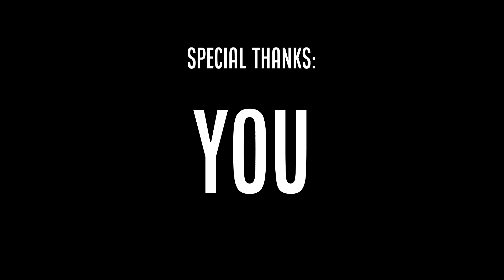Ep. 56 - It's Our 1 Year Anniversary! Here Are Our TOP Favorite Cities In the US!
Happy Birthday to Us! Couldn't have done it without you. We're recapping the last year and listing off our favorite cities. From Vancouver to The Keys, it's been an amazing ride and we're just getting started. Help us celebrate a year under our belts... and becoming YouTube partners, too!